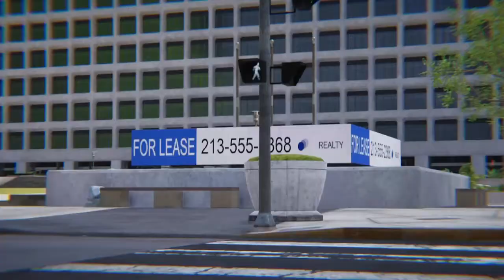Pass The Vibes presents - Marksman Lloyd - You Won't Be The One - SkaterXL Montage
Pass The Vibes presents - Marksman Lloyd - You Won’t Be The One - @skater.xl Montage

@marksmanlloyd is available everywhere! A very talented charismatic Emcee from Perth Australia!